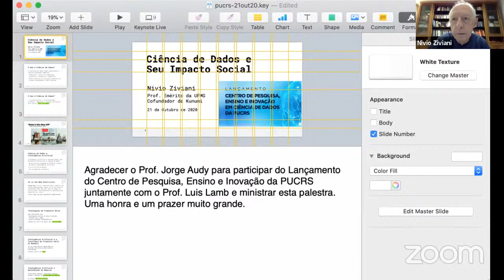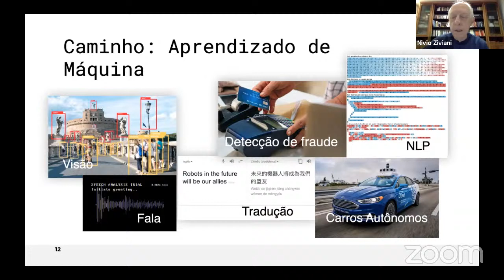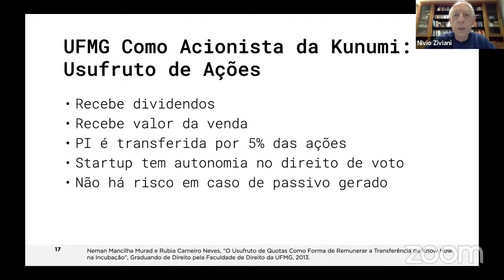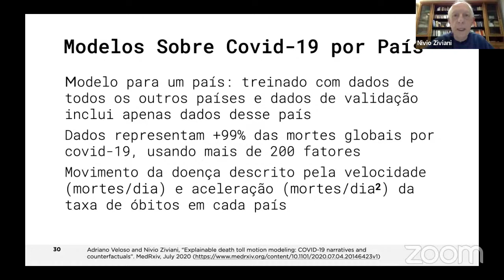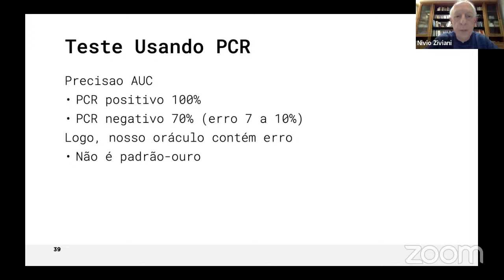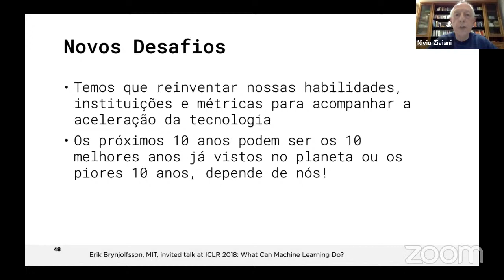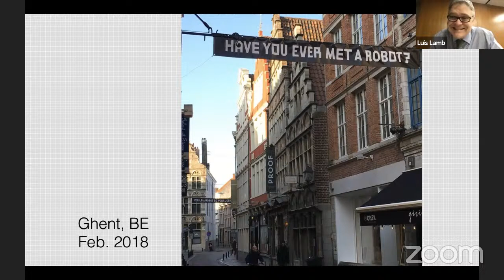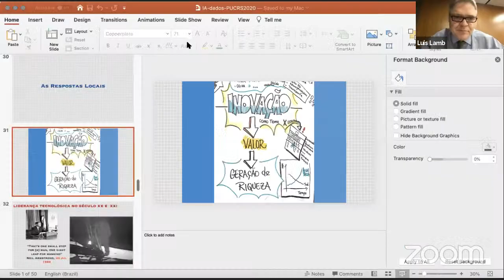Ciência de Dados e Impacto Social - Professor Nivio Ziviani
No dia 21 de outubro, às 19h, acontece o evento online de lançamento do Centro de Pesquisa, Ensino e Inovação em Ciência de Dados da PUCRS. Com transmissão ao vivo pelo YouTube da PUCRS, o webinar de abertura Ciência de Dados e Impacto Social será conduzida pelo professor Nivio Ziviani.

O pesquisador é professor Emérito do Departamento de Ciência da Computação da UFMG e cofundador e diretor de Pesquisa da Kunumi. Membro titular da Academia Brasileira de Ciências e da Ordem Nacional do Mérito Científico na classe Grã Cruz. Autor de seis livros, traduzidos para diversos idiomas, Ziviani já criou três empresas e vendeu uma delas, a Akwan, para o Google. A aquisição da empresa do pesquisador foi apenas a segunda vez que a gigante de tecnologia norte-americana comprou uma startup fora dos Estados Unidos.

A mediação será realizada pelo Superintendente de Inovação e Desenvolvimento da PUCRS, Jorge Luis Nicolas Audy e pelo Secretário de Inovação, Ciência e Tecnologia do Governo do Rio Grande do Sul, Luís da Cunha Lamb.

Sobre o Centro de Ciência de Dados
O Centro de Pesquisa, Ensino e Inovação em Ciências de Dados da PUCRS consolida a trajetória de mais de uma década de pesquisa e desenvolvimento na área. Tem como objetivo fomentar ações transversais em Ciências de Dados na Universidade, mantendo a tradição de desenvolvimento de pesquisa de ponta, de relevância internacional, além dos pilares de ensino e inovação. Vinculado à Escola Politécnica, integrará mais de 50 pesquisadores, 33 grupos de pesquisa e 21 laboratórios.